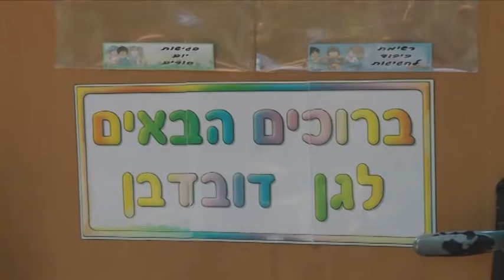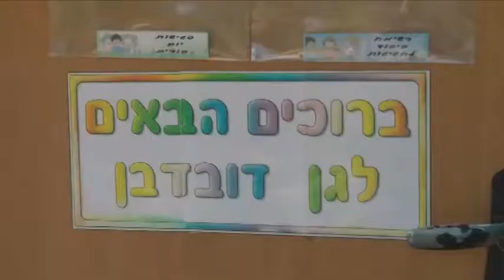LiorFinish1206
Lior Leshem end of year (June 2012) party.